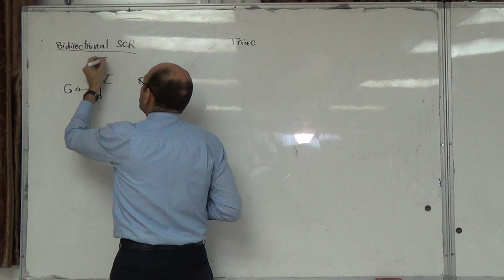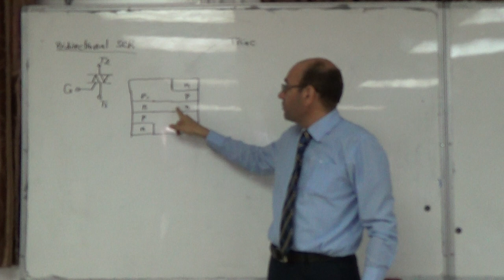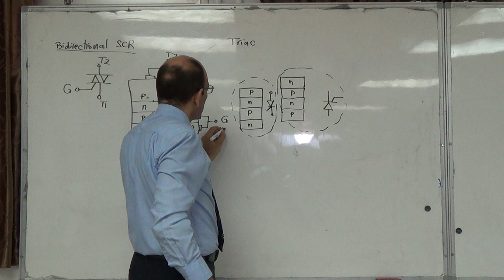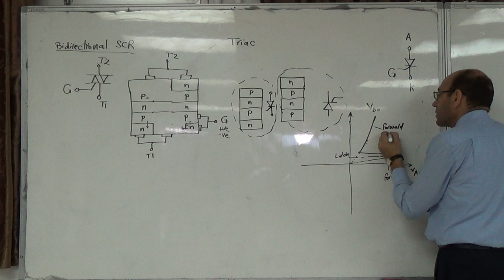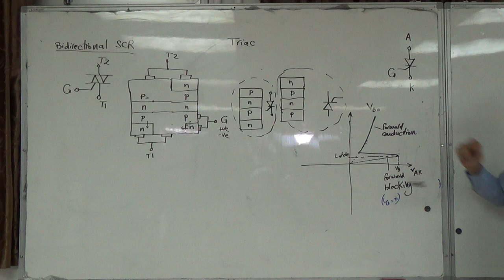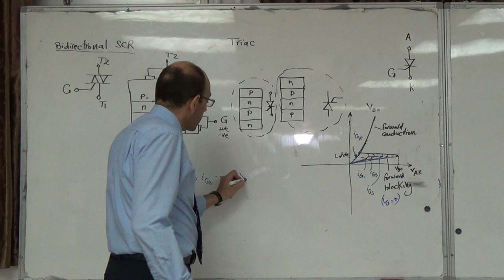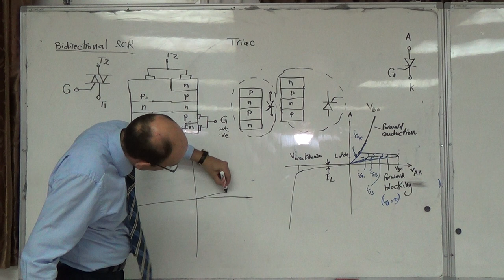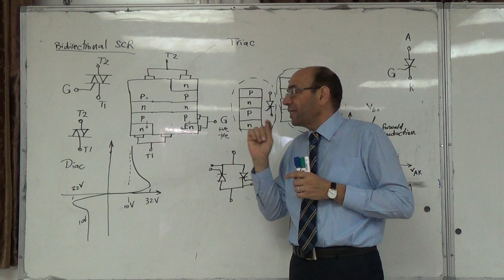The Triac and the Diac: Construction and V-I characteristics, 9/10/2014